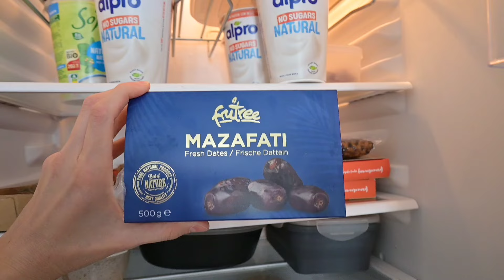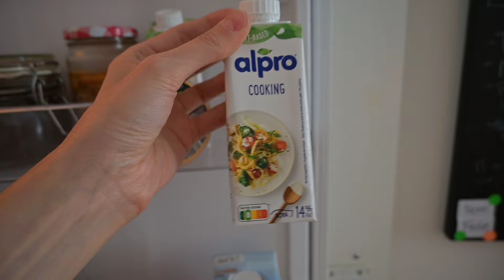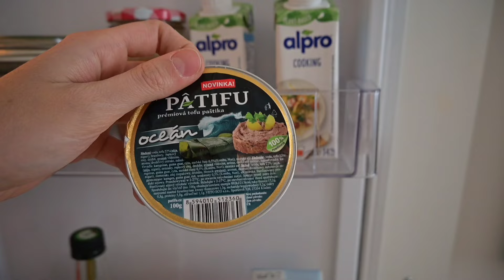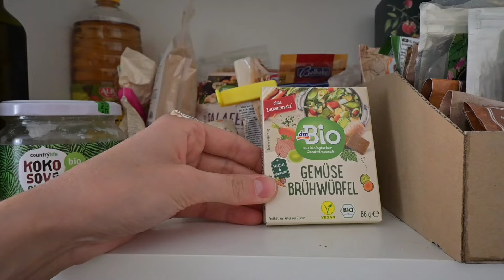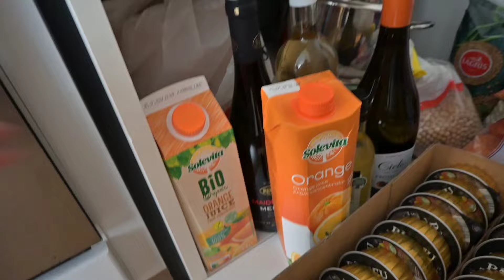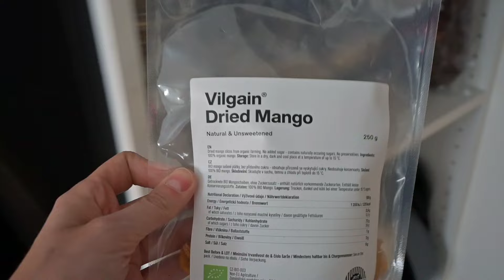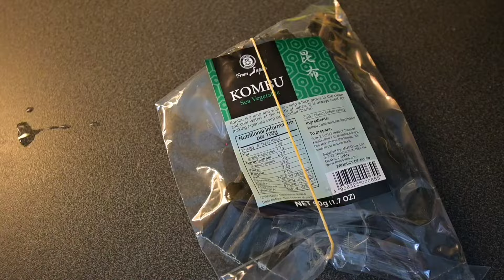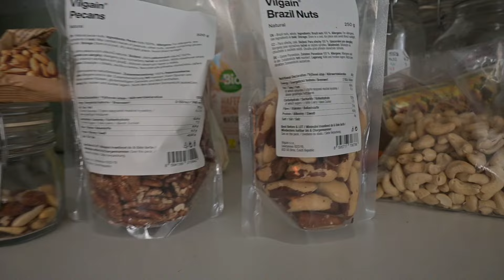cosa c'è nel FRIGO e nella DISPENSA di una ballerina VEGAN?🌱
In questo video vi mostro tutto il cibo che ho in frigo, nel freezer e nella dispensa! Alimenti 100% vegetali che contengono tutti i macro e micro nutrienti, ovvero carboidrati, proteine, grassi, vitamine e minerali, e che consumo quotidianamente🍒
Posizione della "American Dietetic Association and Dietitians of Canada" sull'alimentazione vegetale